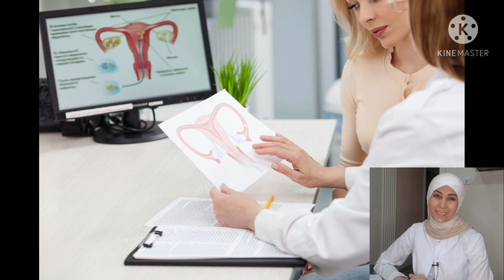Савол жавоб видео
Бугунги видеода йигилиб колган саволларга жавоб бераман.
Видео давомида сиз
-Л тироксин дориси канча вакт давомида ичилади?
- Кондан колган аёлда хайз куриш холати булса хавфлими?
- Бачадон олиб ташлангандан кейин климакс буладими? бу хавфлими?
-1та труба билан хам бола буладими?
-Климакс вактида хомила булиб колиши мумкинми?
Достинекс хомиладор булишга ёрдам берадими?
-ЛГ гормони нега баланд булади?
каби куплаб саволларга жавоб оласиз.